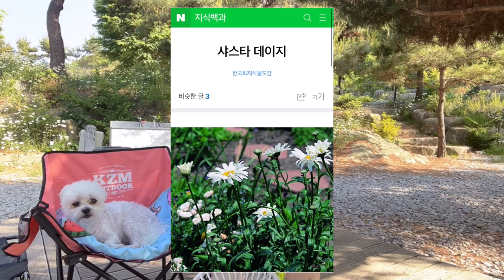[솔로캠핑] 원터치 텐트로 미니멀 캠핑 즐기기 | 애견동반 | 1m shelter 원터치 텐트 | 라이노 화로대 | 호수뷰 | 정읍 로하스 캠핑장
안녕하세요 김선찌입니다:D

이번엔 짐을 줄여서 한번 다녀와봤어요!

이번주도 행복한 하루 하루되시길 바랄게요💕

빔프로젝터 : 뷰소닉 플렉스빔 미니
텐트 : 1m shelter 뮤즈 원터치(사이즈:U)
화로대 : 라이노